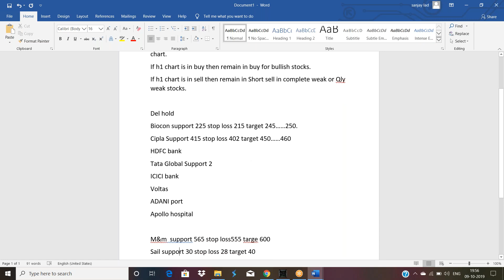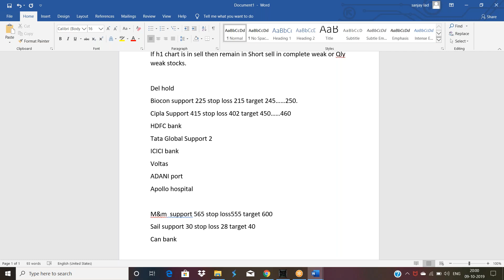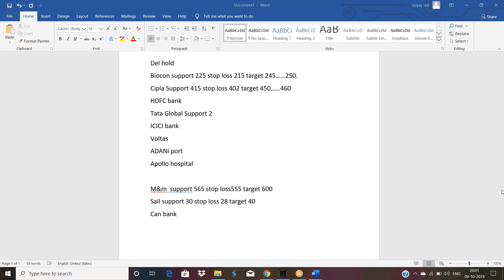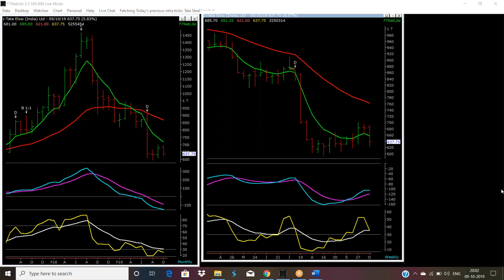Complete Share Market Course For Professionals